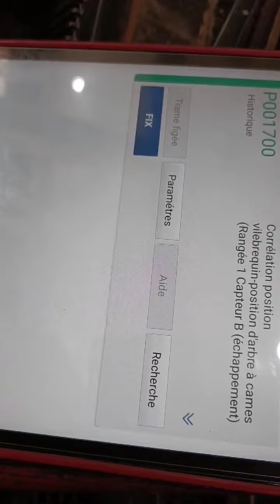Problème manque tirage Kia Picanto 2019 مشكل نقص التراج